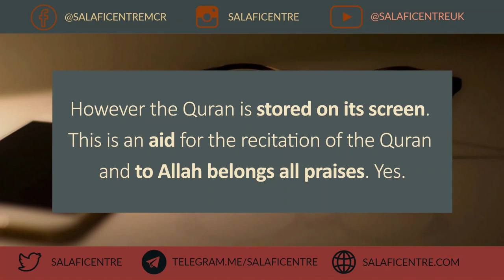Ruling on Reading the Quran from your Mobile - Shaykh Fawzan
The questioner says: Oh Shaykh, on my phone I have a digital mushaf. Is it permissible for me to read from it and does my reward decrease compared to reading from the printed mushaf, and is it compulsory upon me to make ritual ablution when reciting?

- Salaficentre.com/Online
- Online Quran Lessons Salafischool.co.uk/online
- Online Full Day Classes
TuitionClub.org/Online